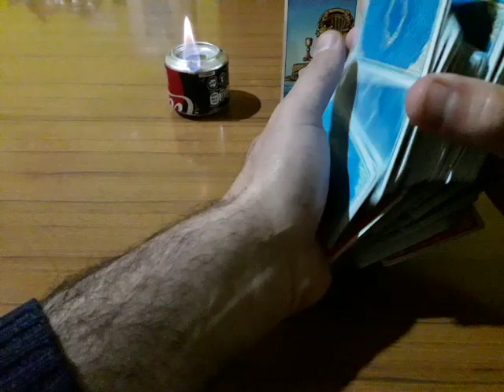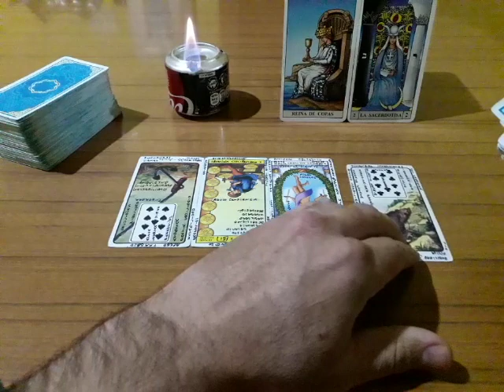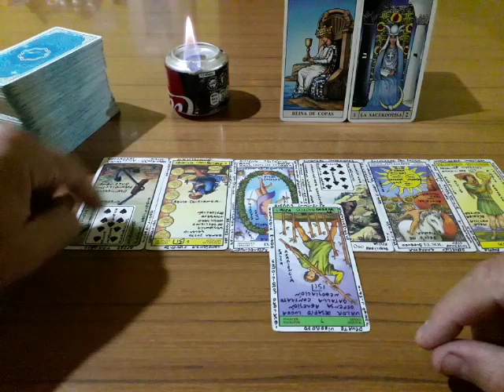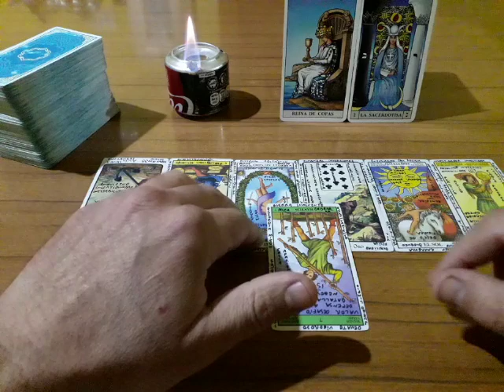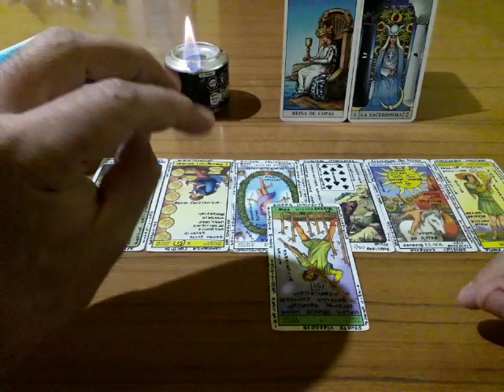PISCIS - AMOR DE FIN DE SEMANA - M S T